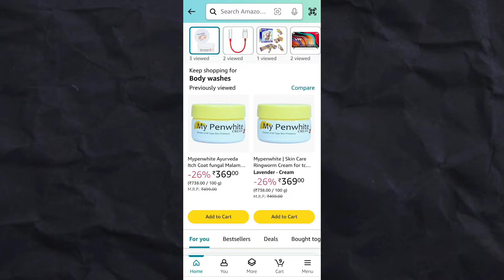How to Look Max | Attractive Face Like Model I How to Change Your Facial Looks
How to Look Max for Men, Attractive Face Like Model, How to Change Your Facial Looks, Tips For Handsome Face.
How to improve Facial Attractiveness, Get Attractive Face Like Model. How to improve looks.

All  Video’s Link 👇🏻